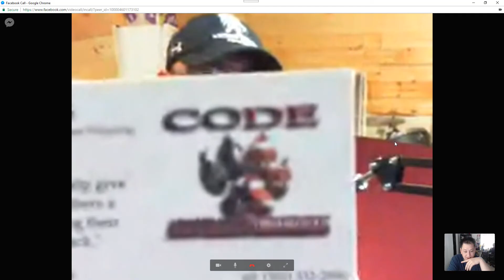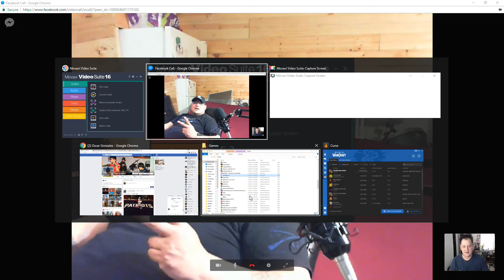lancelot and oscar podcast va and military part 1&2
if you want to know more about the code paws or want to contact him go to his facebook